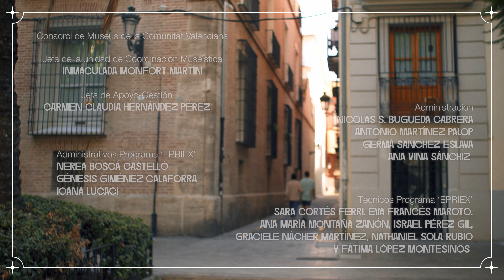CCCC Stories | Capítulo 11 - ‘Custodia compartida’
Capítulo 11 - 'Custodia compartida'

Alberto y Carlos han roto y se reencuentran una vez más en el CCCC para decidir cómo seguir visitándolo sin coincidir. ¿Llegarán a un acuerdo? ¿Triunfará el amor?

Escrito y dirigido por Sergi Merchan y Jose Luis Lázaro.
Protagonizado por Iker Montero (@ikermontero) y Benja Cebrián.

Una producción de Aire de Cinema y Pausa Dramàtica Films.